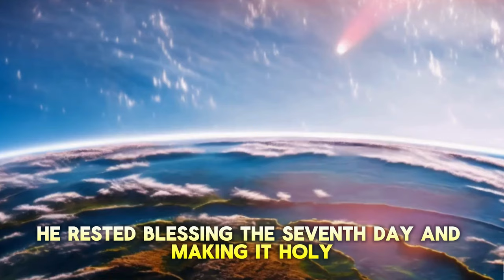kids learning bible story of creation of the world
Join us on a colorful journey filled with animated Bible stories, lively songs, and interactive activities that captivate young imaginations. Each video is thoughtfully designed to make learning about faith an exciting and memorable experience.